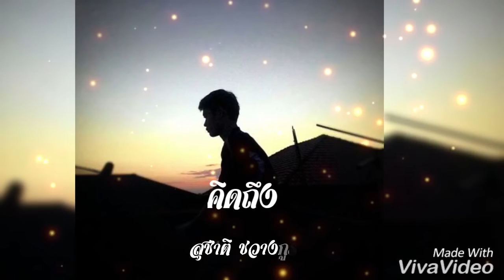No.92 โค้ชเอก เพลง “คิดถึง” ใคร? (มีภาพเฉลยในคลิป) edit by kawkeb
“คิดถึง…และคิดถึง
คิดถึง…จนหม่นหมอง
แต่เมื่อหวนไตร่ตรอง
ไม่พ้นต้อง…คิดถึง”

(บทกวีจากภาพยนตร์จีนกำลังภายในเรื่องหนึ่งทางทีวีเมื่อนานมาแล้ว แต่ยังจำได้แม่นยำ)

เอาคลิป No.90 แลพ 91 ๅมา edit ใหม่ โดยปรับเปลี่ยนภาพบางภาพ เพราะเป๋นภาพและเพลงที่ชอบจึงอยากทำอีกครั้ง แต่ปรับเปลี่ยนภาพใหม่ให้ได้อารมณ์อีกแบบหนึ่ง ซึ่งคลิปนี้จะเฉลยด้วยภาพว่า…โค้ชเอกคิดถึงใคร

(ขอบคุณเจ้าของภาพสวยๆ ทุกๆ ภาพ ซึ่งส่วนใหญ่เป็นภาพของโค้ชเอก “ไม่มีภาพไม่มีคลิป”)

และขอขอบคุณเพลงที่ชอบมากและฟังบ่อยมากเพลงนี้ที่ cover โดย พี่ต้น สุชาติ ชวางกูร

(ทุกคลิปของช่อง Kawkeb Channel เป็นแบบ  OPV (Original Picture Video) คือทำขึ้นด้วยความรักของ Fc. ที่มีต่อน้องๆ ติดถ้ำ 13 คน เพื่อให้รับชมกันเพื่อความบันเทิงและได้ความสุข ไม่ได้มีการรับรายได้ใดๆ ทั้งสิ้นนะคะ เพราะไม่ได้สมัครช่องแบบรับรายได้  ทำฟรีด้วยใจล้วนๆ โฆษณาในบางคลิปที่เห็นทางเจ้าของเพลงที่นำมาใช้จะเป็นผู้ได้ผลประโยชน์ตามลิขสิทธิ์  ท่านใดที่เป็นเจ้าของภาพ หรือเจ้าของคลิป หรือเจ้าของเพลงที่นำมาใช้ในช่องนี้ สามารถแสดงตนและทักท้วงได้ ทางช่องยินดีจะลบคลิปให้ค่ะ  ขอบคุณค่ะ)